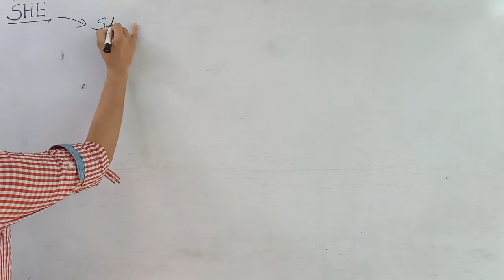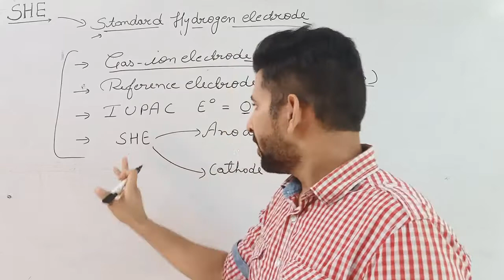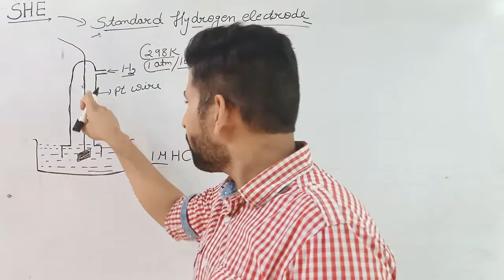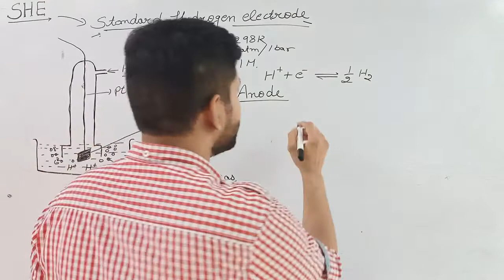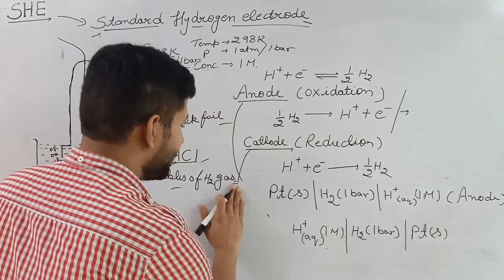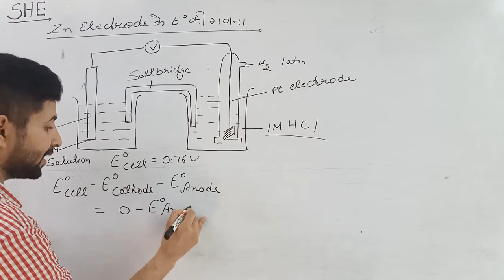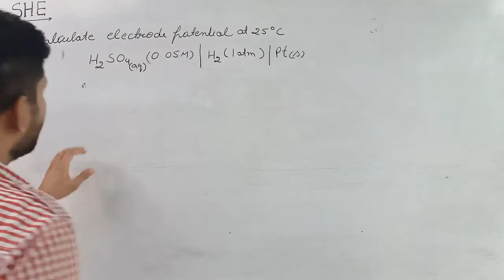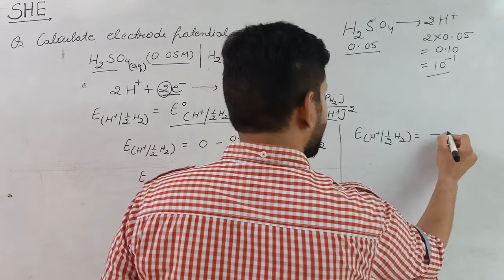(L-04) Standard hydrogen electrode ELECTROCHEMISTRY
She's standard hydrogen electrode=0volt by IUPAC